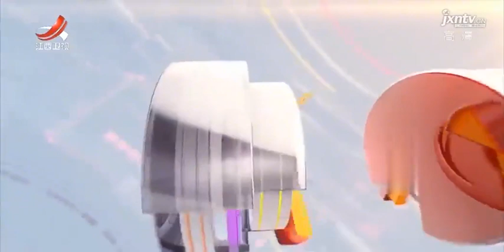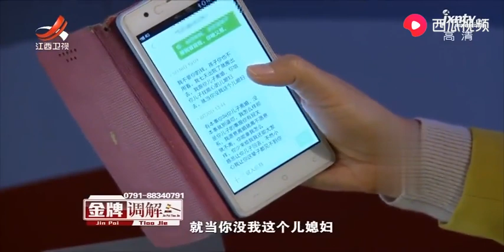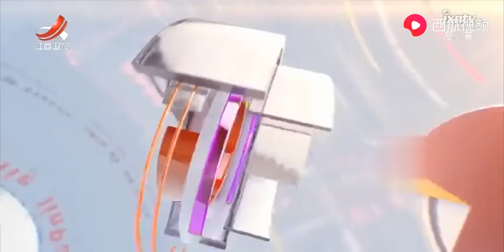《金牌调解》精彩看点：母亲因为没能看到孩子，便动怒骂媳妇让他搬出去